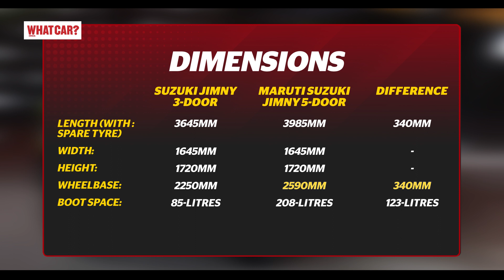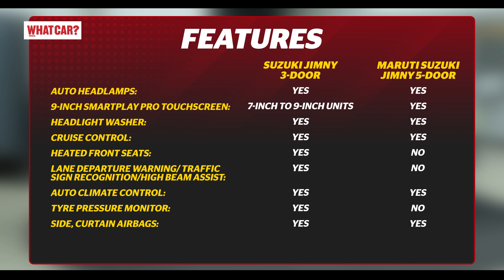Maruti Suzuki Jimny 5-door vs 3-door | Indian Jimny off-road me compromised hai? |WhatCar? India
Jimny jald hi Indian market me launch hone wali hai par ise aane me kafi waqt lag gaya. India-spec model 5-door unit hai jab ki globally ye 3-doors ke sath aati hai. To kya hai major differences iske dono models mein? Jaaniye Dhruv Attri ke sath.